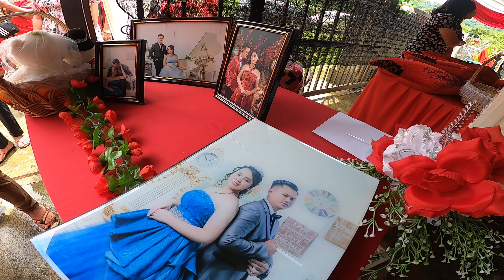KETIBAAN PIHAK LELAKI (MINAKOD CARA ORG SUNGAI)